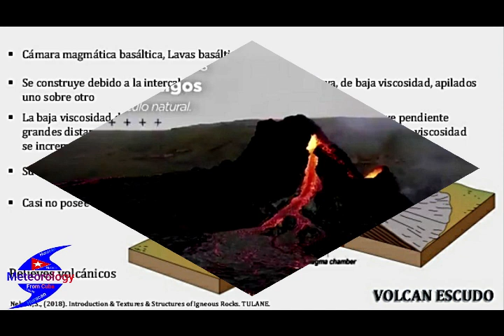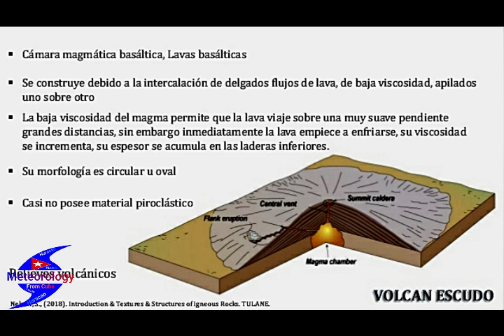2021 Volcan en Erupcion Impresionante1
La erupción del volcán islandés Fagradalsfjall este viernes dejó impactantes imágenes de ríos de lava y de un resplandor incandescente visible desde Reikiavik.

La lava emergió a través de una grieta en la corteza terrestre de cientos de metros de largo y se produjeron una serie de pequeñas fuentes que enrojeció el cielo nocturno.